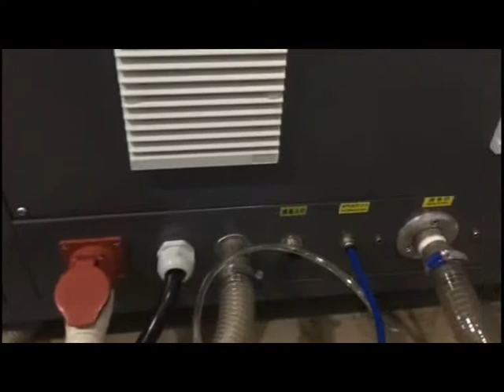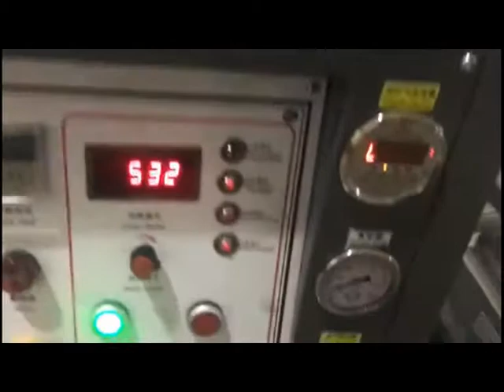gold bullion casting machine test for customer from africa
1kg gold melting furnace, vacuum casting machine